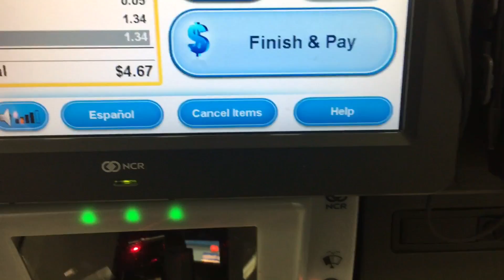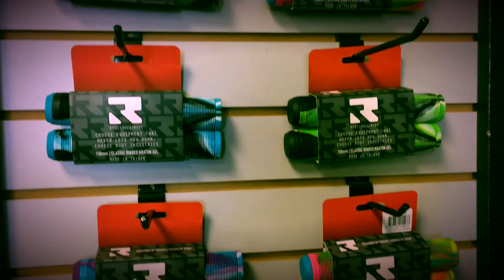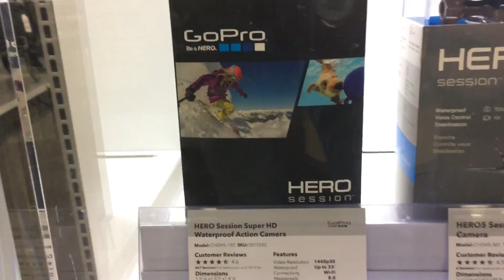I NEED TO LEAVE NOW!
Today's video I filmed a video with Raymond Warner and we rode scooters, Ruined scooters?!?!?!? rode with candy on our scooters, did some crazy scooter tricks at the skatepark which was a lot of fun! We talked about making trampoline videos! Would you guys like to see trampoline videos??? I love making content you guys like! But in this video I ride my scooter with nerds on it! Yes! Nerds the candy! Nerds on a scooter! In the same day I filmed the CHEAPEST CUSTOM PRO SCOOTER! It's insane how well that video is doing! Thank you so much everyone. unfortunately, my scooter is RUINED! My grip tape to be exact. Freaking Raymond better be buying me new grip tape! OR MAYBE, envy scooters should send me some! I think that's fair right? So if I get 300 likes on this video I will buy a go pro. But to some up what's in this video a lot of scooters, skatepark, Walmart, best buy, computers, gaming gear, and more pro scooters! Oh yeah and pro scooters!

SUBSCRIBE IF you like game of scoot, custom scooter build, scootering, mini scoot, mini scoot edit, how to make a mini scooter, how to's, game of flair, random things to flair, scooter fails, scooters at skateparks, how to dial your scooter, flairs, backflips, front flips on scooters, vlogs, everything and anything you can think of.